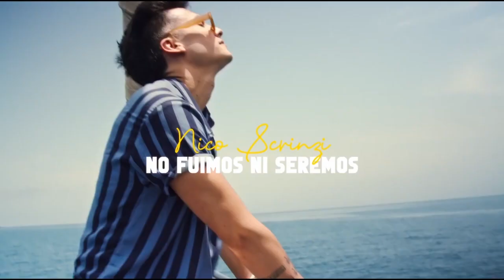28-12-23 Nota Nico Scrinci – Cantante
Estuvo promocionando el videoclip de “no fuimos ni seremos”
Regreso de colombia luego de su gira musical